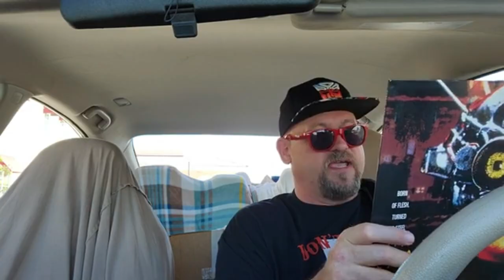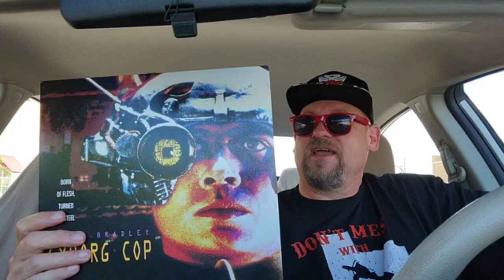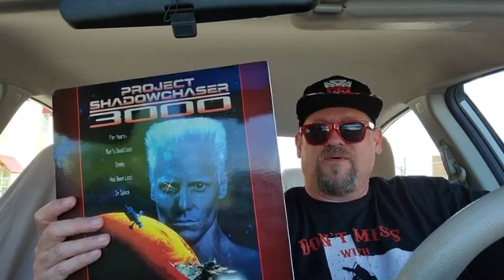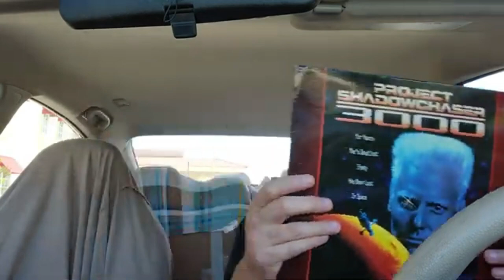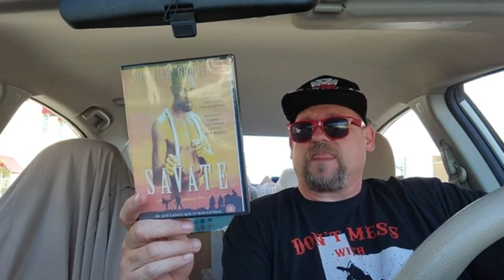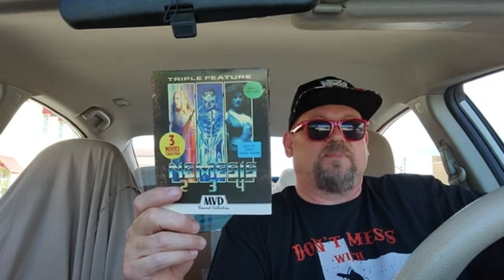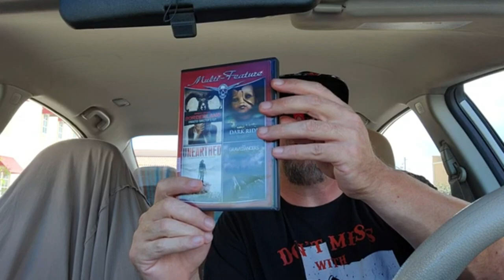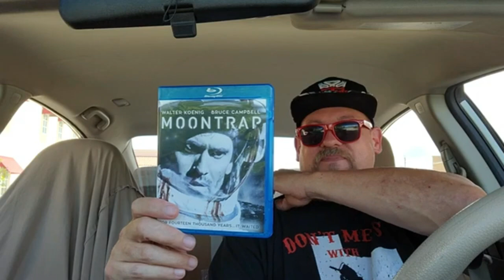Amazon, Goodwill Blu-Ray, Dvd & Laserdisc Pick Ups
I'm the Physical Media Mack and I collect laserdisc, dvd and blu-rays. Welcome to my world.